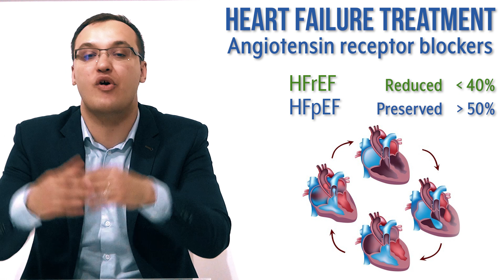Heart failure - Treatment - Angiotensin receptor blockers